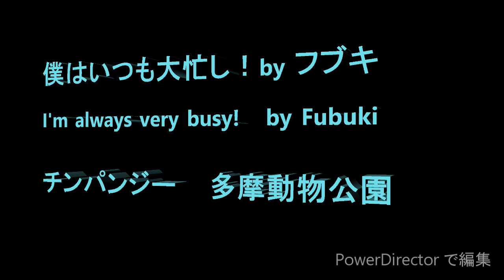僕はいつも大忙し！ by フブキ I'm always very busy! by Fubuki チンパンジー 多摩動物公園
いつもフブキは忙しいのですが、この日もとても忙しそうでした。イブキをさらい子守りして、デッキーにちょっかい出して、サクラにもちょっかいだして、他のお姉さま方にもちょっかいだして悪戯に全力投球しているようです。見ているこちらもあっちにいったりこっちにいったり大忙しでした。ときたま首にかける毛布の切れ端がとても可愛らしかったです。ケイちゃんもマイペースで寛いでいました。

Member  Decky, Fubuki, Ibuki, Momoko, Sakura, Max, Peko, Chiko, Nana, Marina, Miru, Kei

Fubuki was always busy as usual.  He was teasing Decky, Sakura and and other senior females.  Also he was snatching Ibuki often and having fun time with his little brother while Ibuki was asking for a help from a mother.  It was very cute when Fubuki put a piece of blanket around his neck just like Peko often do.    Kei was relaxing in an indoor enclosure.